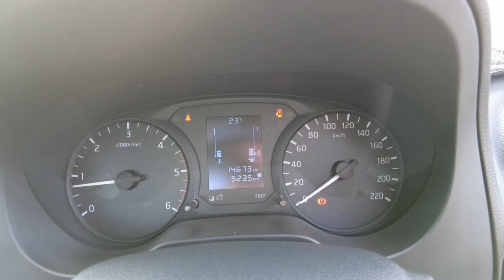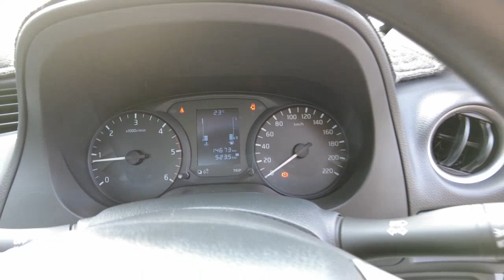2018 NISSAN NAVARA Myaree, Fremantle, Booragoon, Spearwood, Cockburn, WA 11002391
White New 2018 NISSAN NAVARA available in Myaree, Western Australia at Melville VW. Servicing the Fremantle, Booragoon, Spearwood, Cockburn, WA area.

Melville VW
168 Leach Hwy